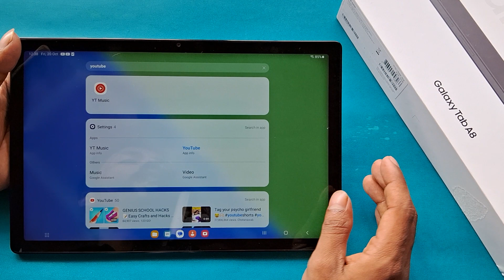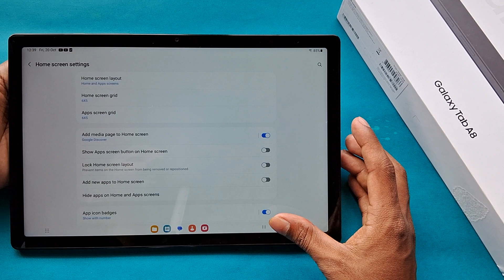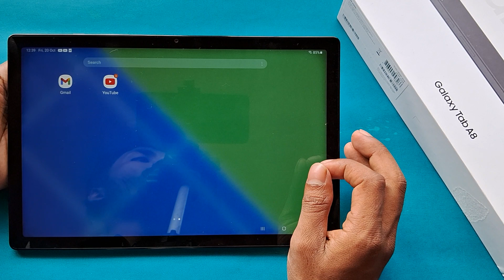Samsung tab a8 app unhide kaise kare, how to unhide apps in Samsung tab a8, app hide settings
Best powerful CPU under 10k

60-Inch Tripod with Bag

7 Socket 6A Extension Board

multiplug Extension